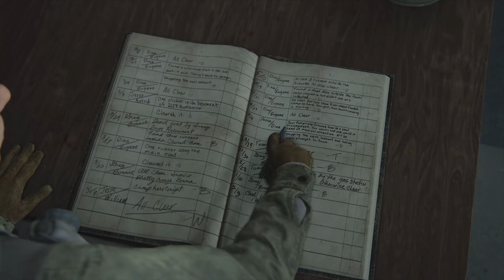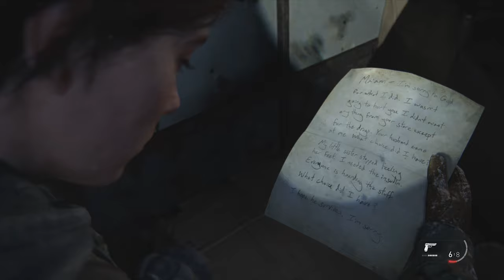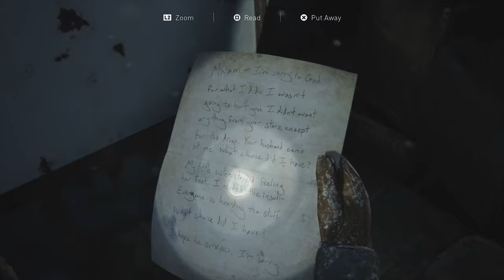Abby's Quest｜THE LAST OF US PART II｜Part 2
We meet and take control of a new character, who's highly focused on her unknown mission but a questionable sprint jumper.